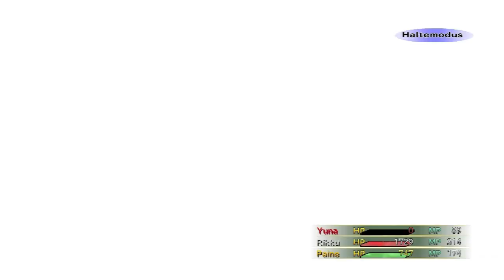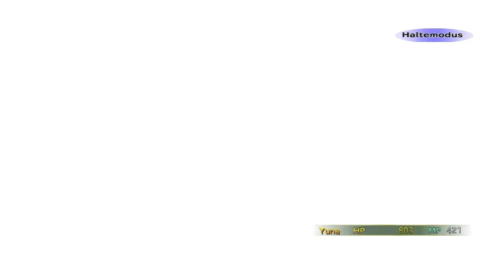Final Fantasy X-2 HD #130 - Das Loch von Bevelle [German/Deutsch Lets Play]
Part 130
Bevor wir Richtung Finale stampfen, wollen wir noch einmal all die Purpur-Sphäroiden in der richtigen Reihenfolge sehen und mit unserem jetztigen Wissen die Geschehnisse vor zwei Jahre zusammenfassen.